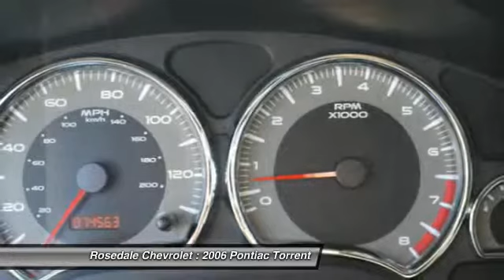2006 Pontiac Torrent Roseville, Fridley, St. Paul, Minneapolis 146363A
2006 Pontiac Torrent

Rosedale Chevrolet
2845 Interstate 35 W